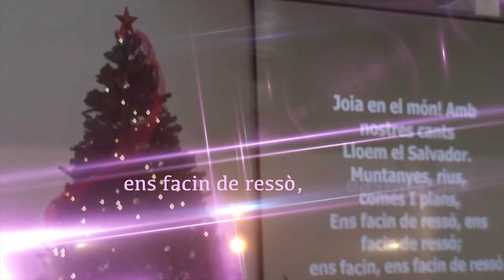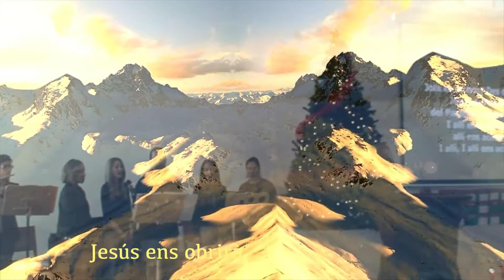Joia en el món!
Direccio: Jonatan Carrion
Flauta: Iris Ferrer
Piano: Anna Cortés
Bateria: Josep Bordera
Camara: David Casas